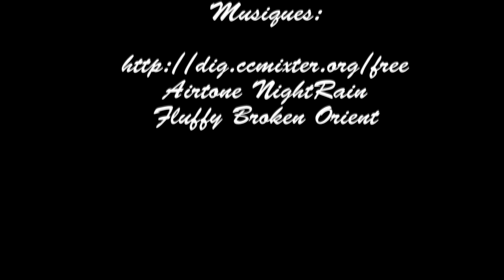Fabrication de "Frindes", filets vire-mouches destinés aux boeufs et vaches d'attelage, partie 2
Technique traditionnelle de fabrication réalisée en Bresse près de Saint Trivier de Courtes (01).
Les "Frindes" comme elles sont appelées, sont toronnées en même temps que le tressage du filet, à partir de fibre de chanvre textile brutes légèrement peignées.
ABA attelages bovins d'aujourd'hui - 2019 attelagesbovinsdaujourdhui.unblog.fr
Musiques :